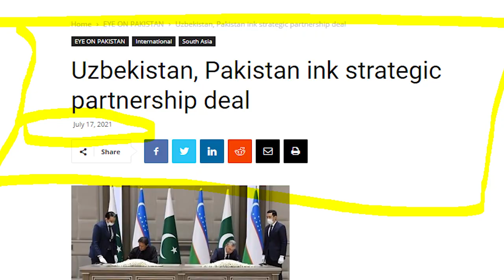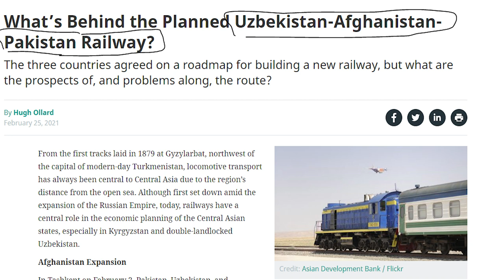Imran Khan| RSS India ideology | Media responded? Pak-Uzbek New contract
How Imran Khan responded and how RSS in India responded to Imran Khan's media interview? Pakistan and Uzbekistan new era of Sucess, How Pakistan is a bridge between the central Asian states?